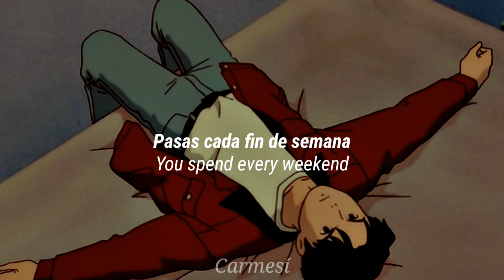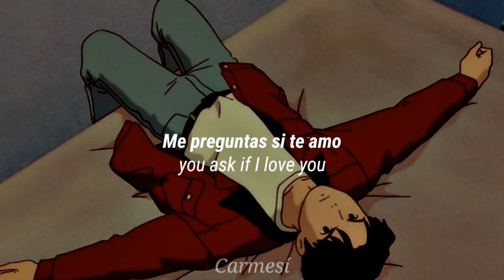Hate That I Love You § New West { Sub Español & Lyrics }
Letra en español e inglés de:

Canción; Hate That I Love You

Artista: New West

Álbum: ?

Traducción de Carmesí